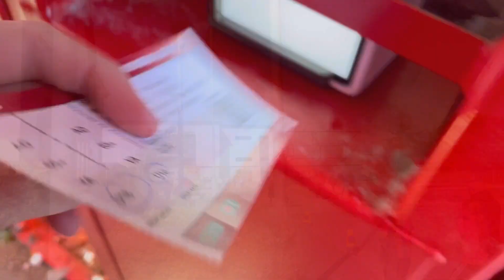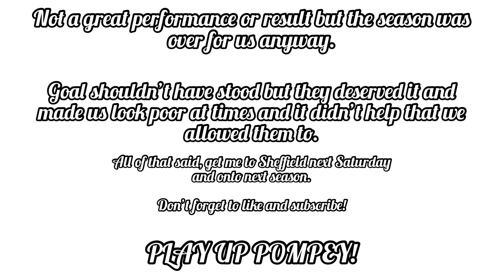Season Over. - Morecambe 1-1 Pompey | Vlog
Today Pompey made the long trip up to Morecambe and to the Globe Arena. We allowed them to do what they wanted after our goal and Paid the price as Ayunga turned into an empty net late on after a foul on Gavin Bazunu was missed by the referee. It was a good day out but Pompey still couldn’t record an away win.